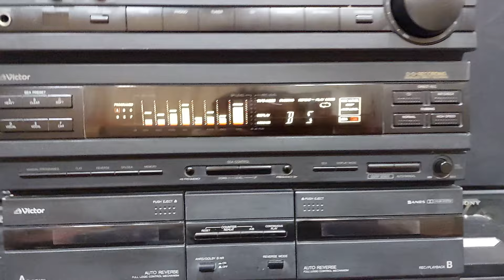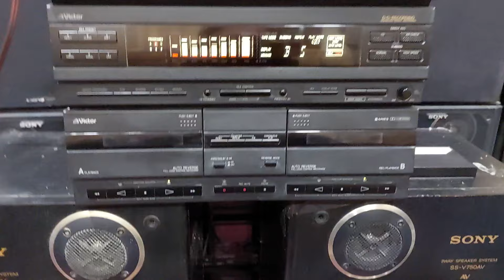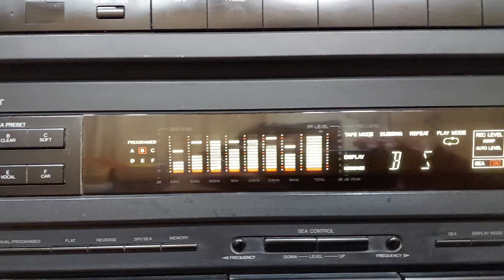Victor DC-V5 sound system 🇯🇵